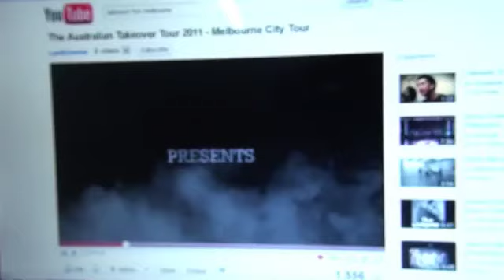MyChonny taking over Baby Steps (The Take Over Tour intro video)